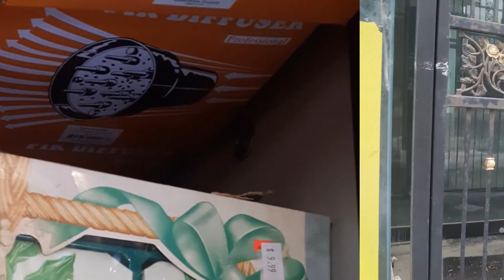ME.TORONTO. YOUNGE STREET. GREY WEATHER. SHOPPING.